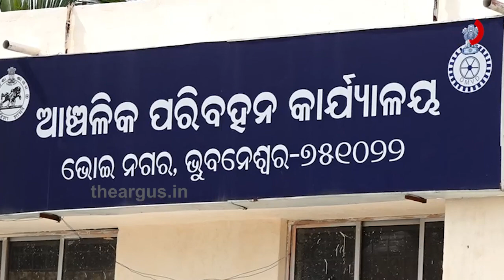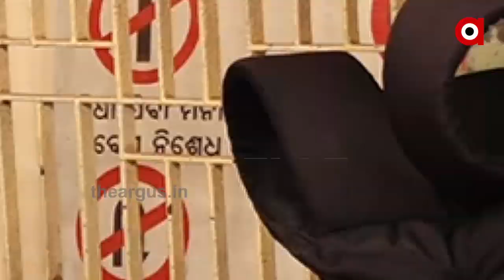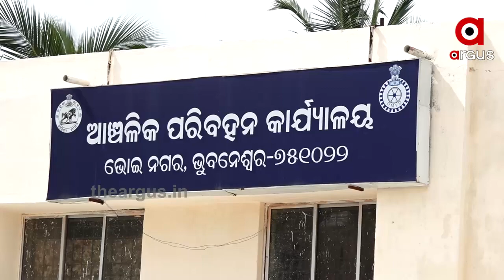1106 DL AND LEARNING LICENCE ISSUE PKG FB D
ଡିଏଲ ଏବଂ ଲର୍ଣ୍ଣିଂ ପାଇଁ ଆରଟିଓ କାର୍ଯ୍ୟାଳୟ ଆସି ହଟହଟା ହେଲେ ଜନସାଧାରଣ । ଆଜିଠାରୁ ସ୍ଲଟ ବୁକିଂ ହେବ ବୋଲି ଚର୍ଚ୍ଚା ହେବାପରେ ଆରଟିଓ କାର୍ଯ୍ୟାଳୟ ଧାଇଁ ଆସିଥିଲେ ଅନେକ ଲୋକେ । ହେଲେ ପୂର୍ବରୁ ନିବେଦନ କରିଥିବା ଲୋକେ ଆରଟିଓ କାର୍ଯ୍ୟାଳୟକୁ ଆସି କାଗଜପତ୍ର ଦାଖଲ କରୁଥିବା ବେଳେ ନୂଆ ସ୍ଲଟ ବୁକିଂ ବର୍ତ୍ତମାନ କରାଯିବ ନାହିଁ ବୋଲି ସରକାରଙ୍କ ପକ୍ଷରୁ ଘୋଷଣା କରାଯାଇଛି । ଫଳରେ ଅନେକ ଲୋକଙ୍କୁ ନିରାଶ ହୋଇ ଘରକୁ ଫେରିବାକୁ ପଡିଛି ।.